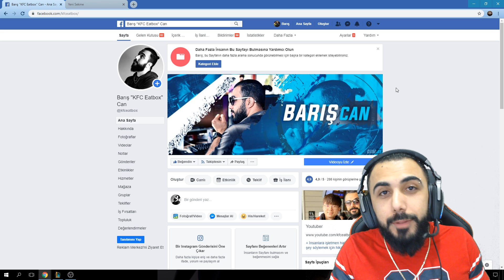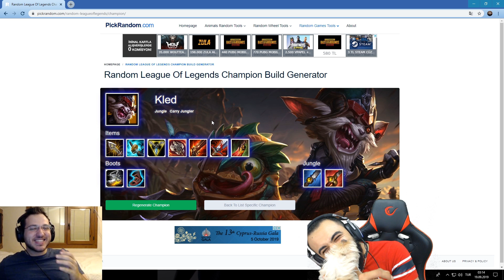CHALLENGER 1.Sİ İLE 1000 TL’LİK KİLL YARIŞI!! KFC VS KASSADİNSCREED | Barış Can